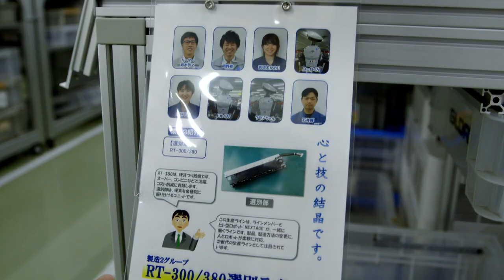Are The Robots Taking Over? | Can We Live With Robots? | Documentary Central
Internationally-acclaimed dancer and choreographer Akram Khan has spent his career researching the big stories of our time and distilling them into dance. In this unique project for Channel 4, he is exploring the impact robots and AI are having right now on human relationships – and meets the cutting-edge robots which are set to infiltrate our futures.

Following his encounters with these incredible machines, he interrogates his own reactions to them and improvises ideas to produce an exhilarating new piece of dance that captures and anticipates a future of man and machine’s coexistence. Travelling from the UK to Japan and USA, Akram meets the robots already co-existing with humans and the scientists harnessing artificial intelligence and the most advanced robotic mobility techniques to create eerily humanistic machines for the 21st century.